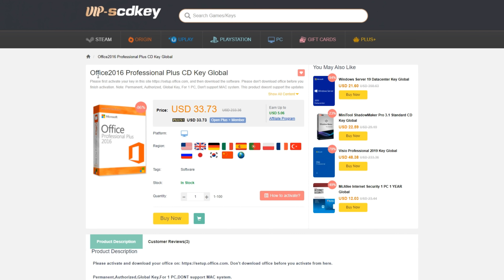أنا مو هاك 7 : دعس وتخريم غير طبيعي 🔫 | COD MW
حساباتي :
Snap : sgtdhmas